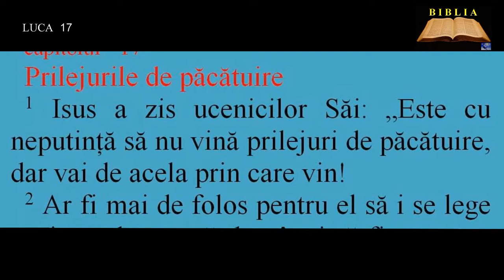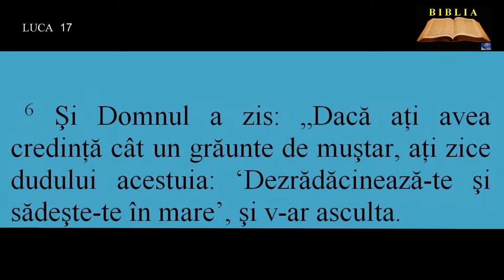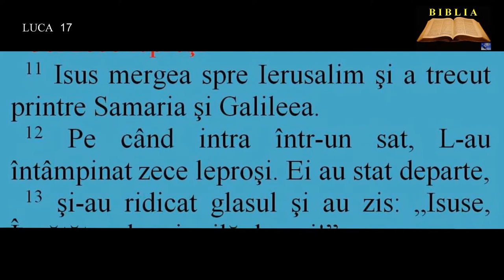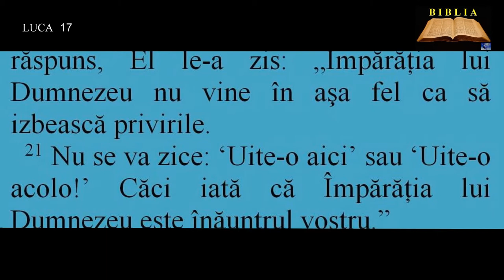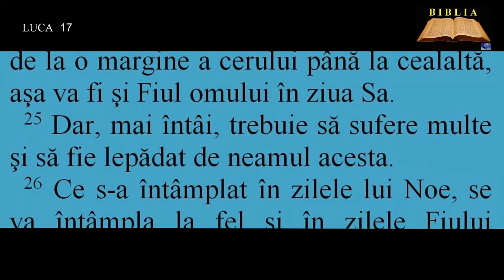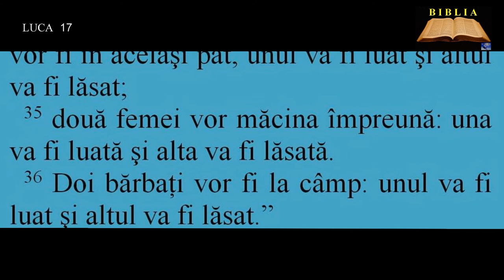LUCA 17 -Venirea Împărăţiei lui Dumnezeu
00:00:00  Prilejurile de păcătuire
00:01:07  „Robi netrebnici”
00:01:53  Cei zece leproşi
00:03:07  Venirea Împărăţiei lui Dumnezeu
00:03:34  Venirea Fiului omului